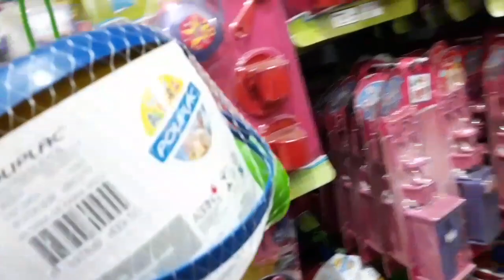COMPREI TODO O MATERIAL ESCOLAR 2020 DO MEU FILHO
Hoje fomos comprar os materiais escolares do meu filho, ele vai estudar período integral, e falta pouquinhos dias para começar a estudar, é uma nova etapa,  confesso que eu estou com o coração apertado, mas ele está amando tudo, vem conferir o que a gente comprou !

Gisele Nunes

📌Está procurando algum vídeo? Ache aqui!

volta as aulas, material escolar, material, infantil, materiais, material escolar do meu filho, 2022, lista de material escolar, o que comprar, onde comprar, estudos, volta as aulas 2022, educação infantil, pequenos, estudando, creche, primeiro dia de aula, primeiro dia na creche, volta as aulas pós pandemia,